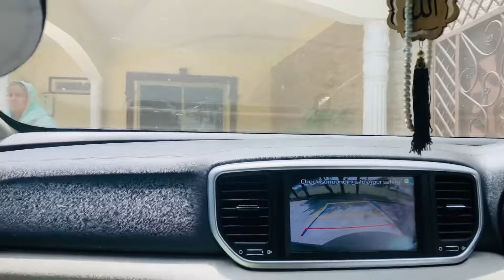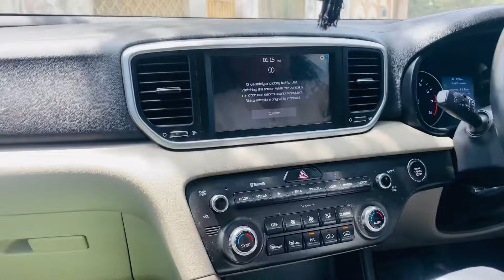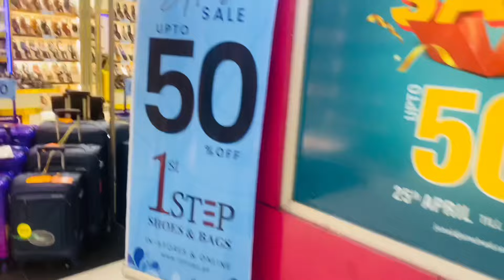Shopping Haul | Flat 50% off on All Brands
eid shopping karachi
eid shopping vlog 2024 malayalam
eid shopping sistrology
eid shopping vlog 2023
eid shopping news
Eid in India
Eid shopping in India
eid dresses 2024
eid dresses
new eid dresses ideas
eid dresses designs
baby girl eid dresses
little girl dresses
jacket style dresses
baby girl dresses haul
2024 eid dresses design for girls
eid special dresses design ldeas
jacket style baby dresses for eid 2024
dresses designs for baby girls
eid dress
kids eid dress design
eid dress design
dress ideas
new eid dress design 2023
new eid dress design 2024
dress
village food
village cooking
village life
village
village cooking channel
village recipes
village woman
village channel
village food
vlogs punjabi
punjabi family
rural pakistan
vlog village life
Pakistan punjab
punjabi village
happy punjabi
punjab lifestyle
punjab countryside